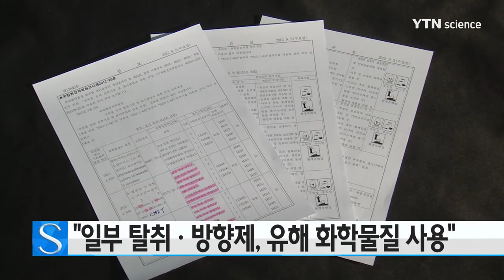"일부 탈취·방향제, 인체 유해 화학물질 사용" / YTN 사이언스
가습기 살균제 사건 파문이 확대되는 가운데, 시중에 유통되고 있는 일부 세정제와 탈취·방향제에도 유독물질 등이 포함됐다는 정부 산하기관 보고서가 뒤늦게 드러났습니다.

환경부 산하 국립환경과학원이 지난해 4월 발표한 연구 보고서를 보면 국내 171개 업체를 대상으로 설문조사 한 결과 세정제 31개 제품, 탈취제 24개 제품, 방향제 41개 제품에 MIT(엠아이티) 등 인체에 해로운 화학물질이 사용됐다는 응답이 나온 것으로 확인됐습니다.

해당 물질들은 유럽연합 등에서 사실상 생활용품으로 사용 못하게 제한하고 있으며, 이 중 MIT는 우리 정부에서도 유독 물질로 규정하고 있습니다.

국립환경과학원 관계자는 살생물제에 대한 규제를 강화하기 위해 설문 조사를 진행했다면서 MIT 등 물질에 대한 등록 절차를 대폭 강화했다고 설명했습니다.